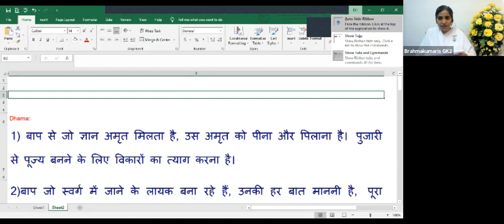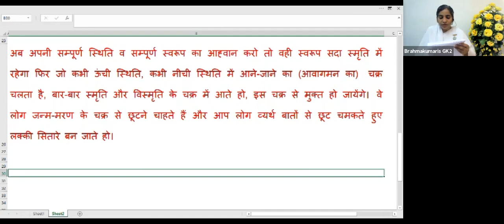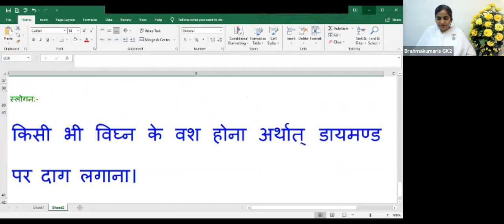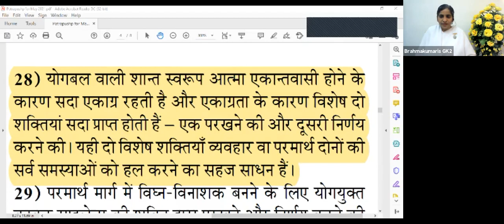28 May - Saakar Murli - BK Sister Sangeeta